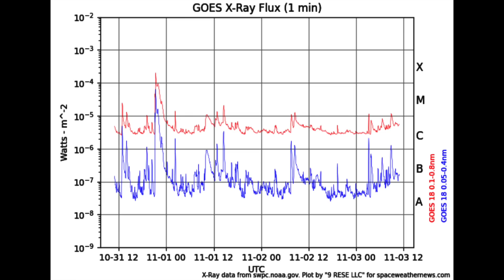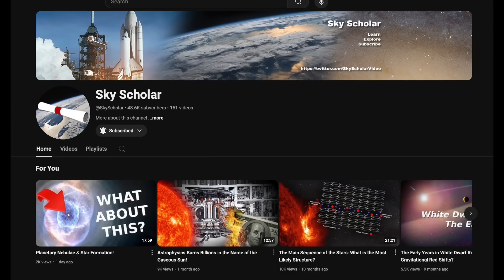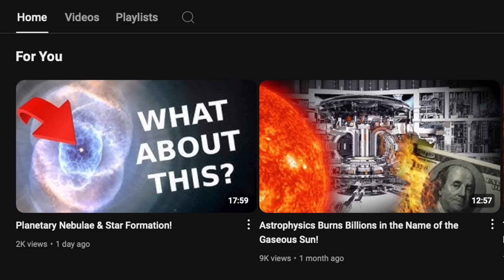The Sun Triggers Earthquakes, Two Tropical Storms | S0 News Nov.3.2024